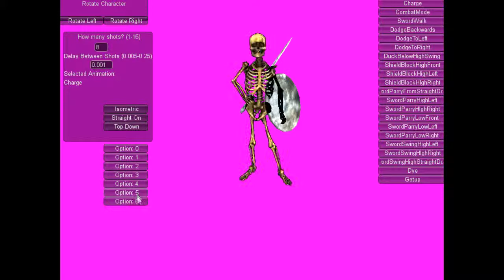Added some Render Settings to the Sprite Generator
I threw some sprites on a webpage and use jquery to move the backgroundposition

Added some options for how the textures are rendered. It's the same texture, just acted upon differently.